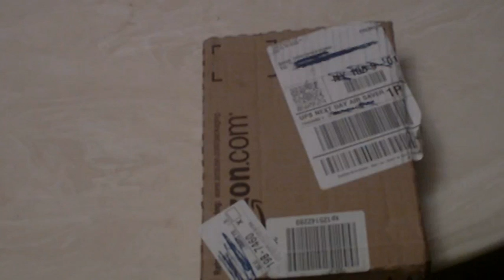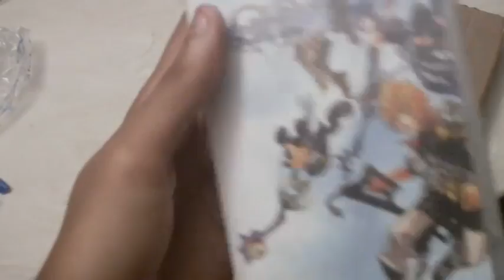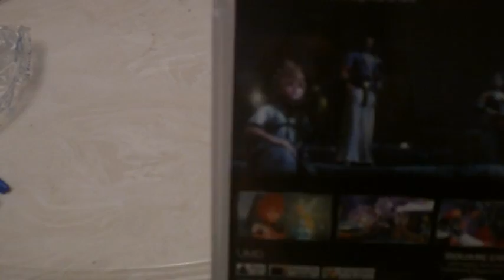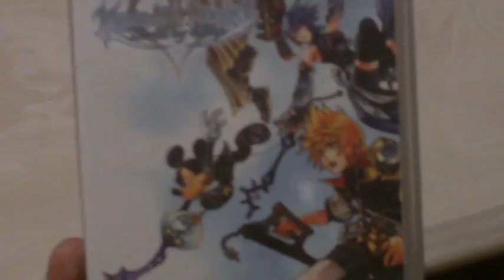It has arrived ;)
Yes. my fellow gamers. The day we have been waiting for has finally arrived!